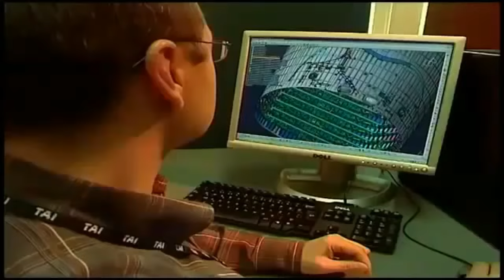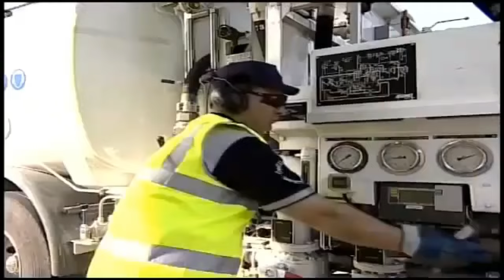ISBALAADHINTA DAWLADA TURKIGA EE BARIGA DHEXE.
ISBALAADHINTA DAWLADA TURKIGA EE BARIGA DHEXE BY KHAALIDCAALAM.